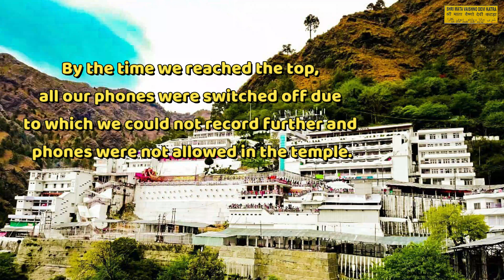"वैष्णो देवी यात्रा: जम्मू का स्वर्गिक अनुभव" (Vaishno Devi Yatra: Jammu ka Swargik Anubhav)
नमस्कार दोस्तों! मैं [Sumit Jasoria] और आज मैं आपको अपने वैष्णो देवी यात्रा के संग ले जाऊंगा। जब मैं जम्मू गई थी, तो मैंने वैष्णो देवी मंदिर की यात्रा की, और यह अनुभव मेरे लिए सच्चाई में अद्वितीय और आत्मिक था। इस वीडियो में, मैं आपको मेरे यात्रा के प्रत्येक पल को साझा करने वाला हूं, जिसमें प्राचीन धार्मिक महत्व और प्राकृतिक सौंदर्य का एक संदेश है। आपके लिए यह वीडियो धार्मिक अनुभव और यात्रा की साझा सुंदरता को समर्पित है। तो चलिए, मेरे साथ इस यात्रा पर निकलिए और साझा कीजिए इस अद्वितीय अनुभव को।

सफर के साथ, परिवार के साथ, और देवी के दर्शन के साथ - यह था हमारा वैष्णो देवी यात्रा का सफर। इस वीडियो में, हमने साझा किया है हमारे परिवार के साथ यह अनुभव, जो हमें न तो सिर्फ धार्मिकता की अद्भुतता का अहसास कराया, बल्कि हमें पर्वतीय स्वर्ग के आसपास के आश्चर्यजनक दृश्यों को भी दिखाया। हमने इस यात्रा के दौरान मिले स्थानीय लोगों के साथ अनमोल संवाद भी साझा किया है, जिनसे हमें नये परिप्रेक्ष्य से जीवन की समझ मिली। इस वीडियो को देखकर, आप भी हमारे साथ इस यात्रा का हिस्सा बनेंगे, और वैष्णो देवी के पावन स्थान की अनूठी सुंदरता और महत्व को महसूस करेंगे। तो चलिए, आपको ले चलते हैं हमारे वैष्णो देवी परिवारिक सफर में।

Embark on an unforgettable journey to Vaishno Devi with my family! Join us as we explore the spiritual essence of one of India's most revered pilgrimage sites, nestled amidst the picturesque hills of Jammu. In this vlog, we not only share our personal experiences but also offer practical tips and insights for fellow travelers planning their own pilgrimage. From the exhilarating trek to the sacred cave shrine to the vibrant atmosphere of the bazaars surrounding it, every moment is captured to immerse you in the divine ambiance of Vaishno Devi. Whether you seek spiritual solace or simply wish to witness the beauty of nature's bounty, this video is your guide to a holistic and enriching journey. Jai Mata Di!

Welcome to the ultimate guide to Katra, Jammu, your gateway to the divine abode of Vaishno Devi! Join me and my family on an immersive journey through the vibrant streets, serene landscapes, and sacred sites of this enchanting pilgrimage destination. In this comprehensive vlog, we leave no stone unturned as we explore everything Katra has to offer, from the iconic Banganga Temple to the bustling markets brimming with local delicacies and souvenirs. Whether you're a first-time visitor or a seasoned traveler seeking new adventures, this video is your virtual companion, packed with insider tips, practical advice, and firsthand experiences to enhance your trip. Get ready to be inspired, informed, and uplifted as we unravel the spiritual and cultural treasures of Katra, Jammu. So sit back, relax, and let the journey begin! Your feedback fuels our passion to create more meaningful content for you. Happy exploring, and may Mata Rani bless you on your pilgrimage! Jai Mata Di! 🙏